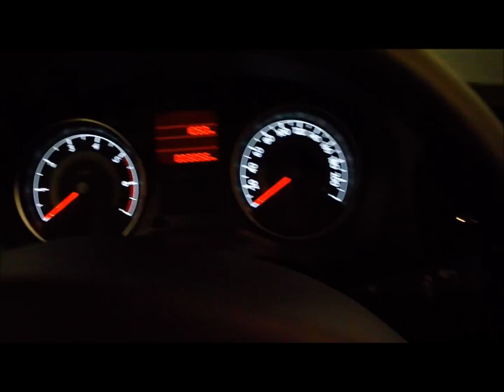Peugeot 301 1,6 HDi Allure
Prezentacja nowego Peugeot 301 1,6 HDi (92HP) na Spocie Warszawa Peugeot Klub Polska.
Samochod udostępniony w celu prezentacji i testów przez Longin Bielak Peugeot Sp. z o. o. w Łomiankach k. Warszawy.
Dziękujemy.